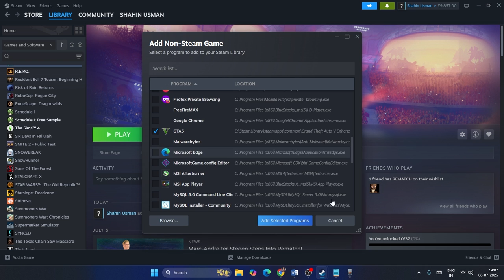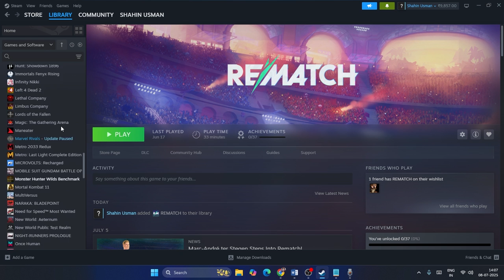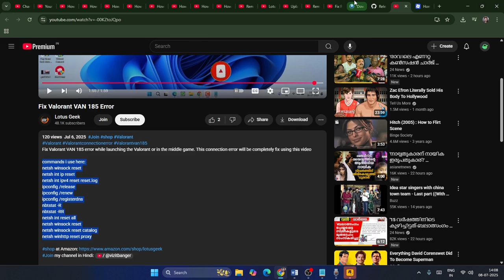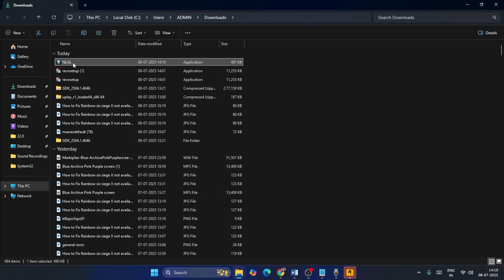How to Fix Rockstar Games launcher is already running GTA 5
Fix the “Rockstar Games Launcher is already running” error that appears when launching GTA 5 or Red Dead Redemption 2 through the Steam client on your Windows PC. This video provides a complete solution to resolve this issue and get your game started without any interruptions.